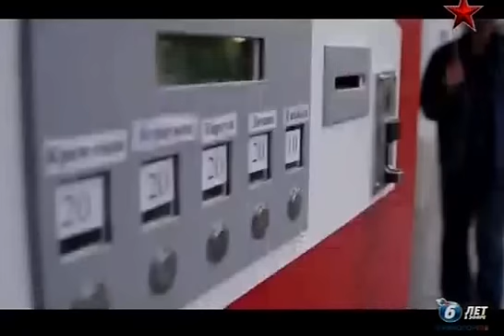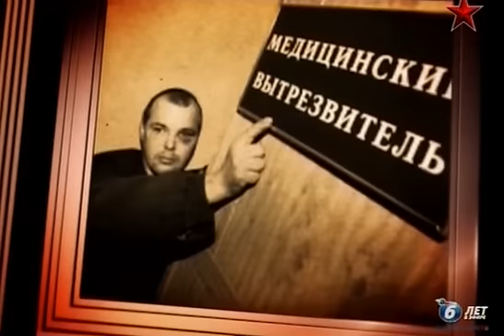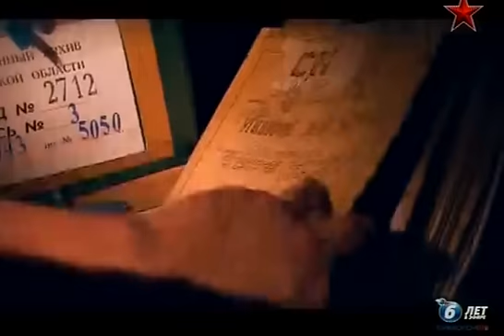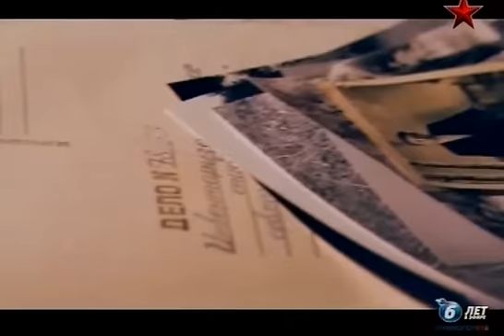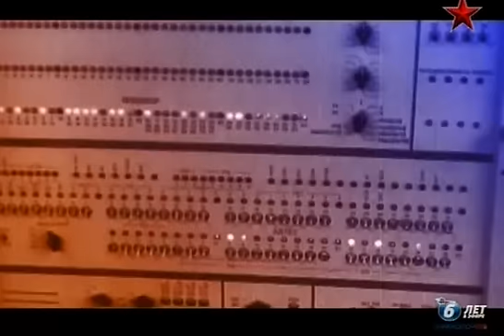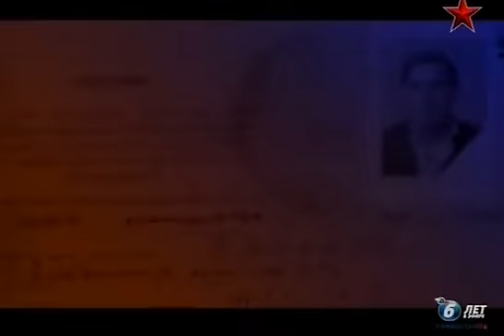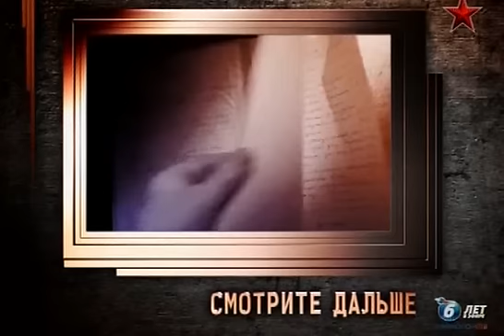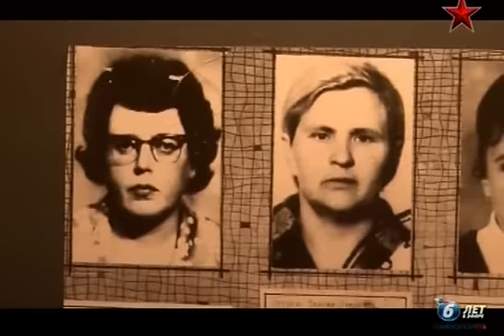Легенды советского сыска [8/16] «Нехорошая квартира»